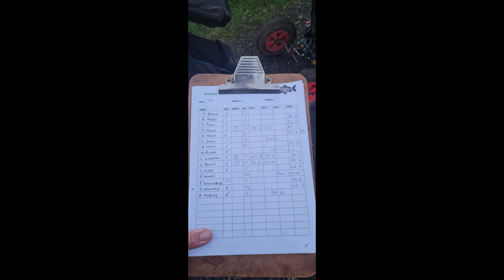Alvechurch Fisheries - Horseshoe Lakes- Live fishing match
This video shows me in a live fishing match, which I was lucky enough to win.

See link to Alvechurch Fisheries,